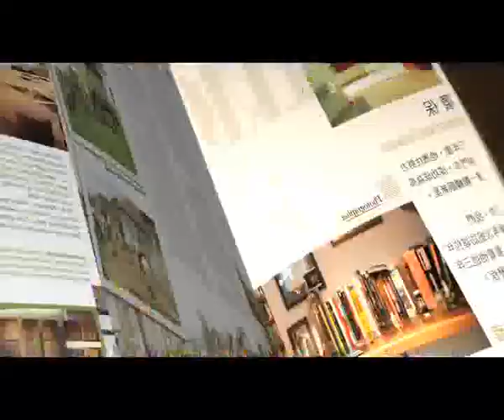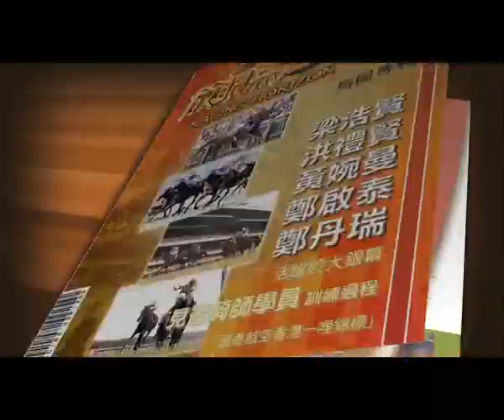[2012 Mercedes-Benz 香港打吡大賽] 放眼馬世界 -- 論戰系列 - 香港打吡特輯 #3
放眼馬世界 -- 論戰系列 - 香港打吡特輯